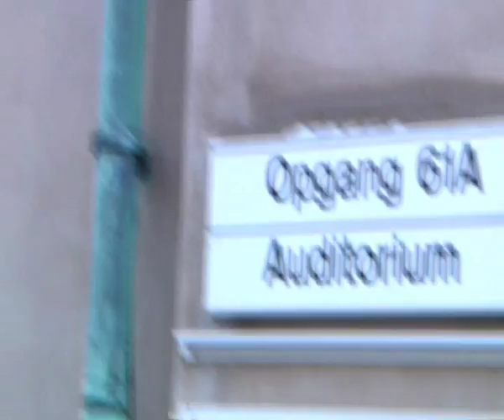1) Universal Incest Taboo Definitively Disproven. Eng.Intro. Rest in Danish. Eng.Text Below Screen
Watch Lecture by Researcher Paul John Frandsen :
On Incest in Ancient Egypt and Persia:
New Copenhagen University Research Totally Rejects Notion of a Universal Incest Taboo - Sigmund Freud, Claude Lévi-Strauss, anthropologist Françoise Héritier and Margaret Mead were wrong:
New Scientific Study:
"Incest, Adult-Child & Close-Kin Marriages Were Common and Normal, Widespread & Considered Good Deeds In Ancient Egypt And Persia" - click on:
Read the Table of Contents in English